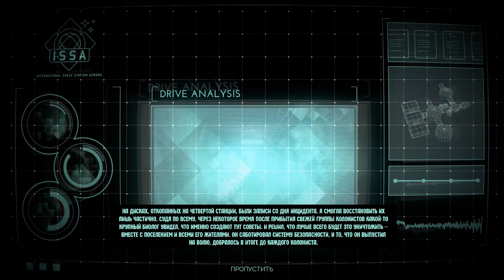ФИНАЛ ИГРЫ - Попытка 1 - MarZ: Tactical Base Defense / Прохождение Миссии 20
MarZ – это игра в жанрах стратегии и Tower Defense

Меня зовут Андрей, а игровой ник Антик. Буду рад вашим отзывам и предложениям.